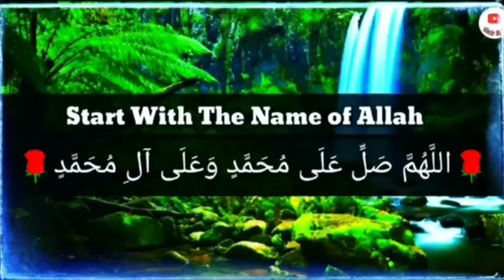Nabisar Road Main 4 K Bachy Ne Apki jama Ki Hoi Kharchee Selab Mutasreen Ko Donait kr Di